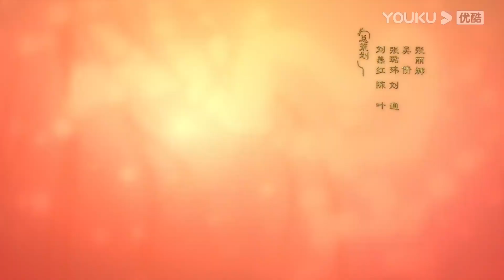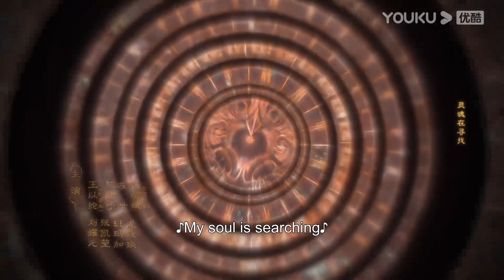ENGSUB【护心 Back From The Brink】EP20-22会员试看：秘境中天曜吻了雁回！二人要被迫成亲？！ | 侯明昊/周也/王以纶 | 奇幻爱情片 | 优酷 YOUKU